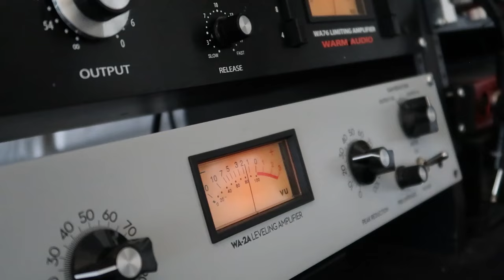Tour Of Untold Stories Recordings - Music Studio - Chicago Illinois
🎥 New Year, Same Awesome Vibes! Shoutout to the incredible talent behind the lens and all her video work on this project @jaxwillbejax .Big thanks to @ldothdot for sharing some footage from his music video "RS Flow" which was directed by Non Stop Media. Special gratitude to @cliqbaitmusic for letting us use the killer instrumental from his song 'Ghost Peppers,' that was produced by @thatkidgoran and recorded, mixed, and mastered right here at the studio! Thanks to @itsjewelius @k.d4v1s @cadddywompus @773bass @theclutegroup and @ldothdot for starring in it!
The World's Waiting To Hear Your Story!!!
1007 W. 19th St. Chicago Il. By Appointment Only!